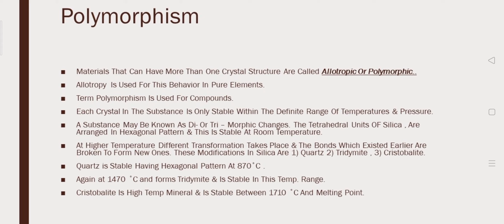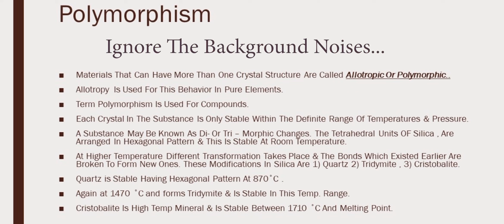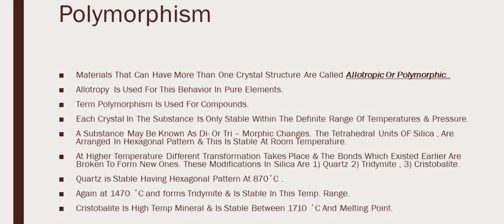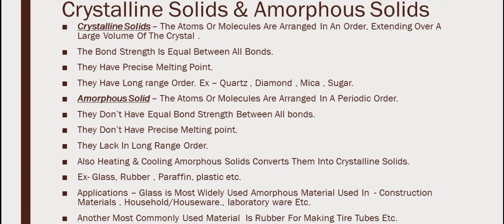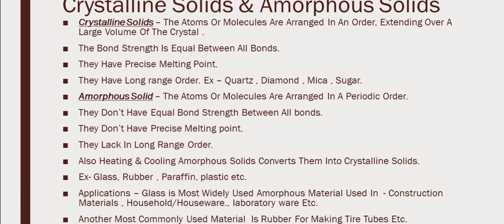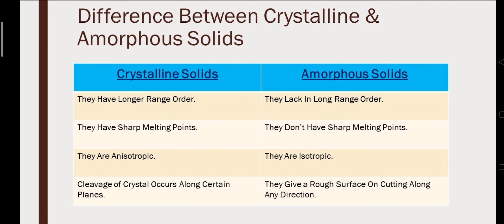Crystalline & Amorphous Solids/ Polymorphism / Ceramic Materials / Material Science / Amie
For Channel Support, If Interested,
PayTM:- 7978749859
Social Accounts:-